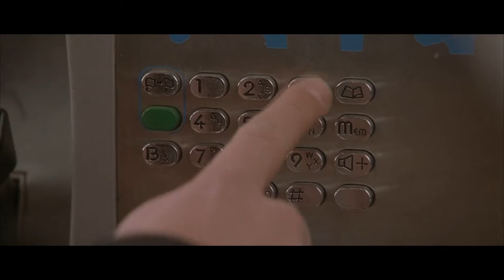I just asked for it - Marie | The Bourne Identity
THE BOURNE IDENTITY (2002)

CREDITS:
• Director: Doug Liman;
• Writers: Tony Gilroy, W. Blake Herron, Robert Ludlum;
• Stars: Franka Potente, Matt Damon, Chris Cooper.